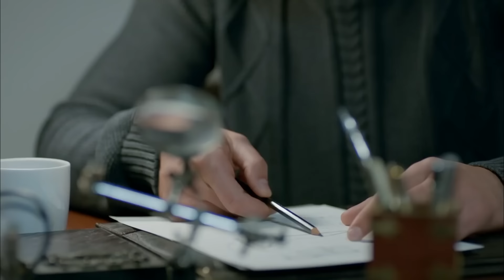El Poder Curativo Del Amor - Te Alquilo Mi Amor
El Poder Curativo Del Amor - CURAS MIS HERIDAS

ETIQUETA
Producción: Ortaks Production
Productor: Melda Perahya Yalçın y Mehmetcan Yüksel
Director: Barış Yöş
Guión: Meriç Acemi